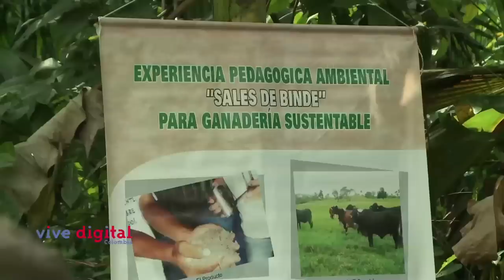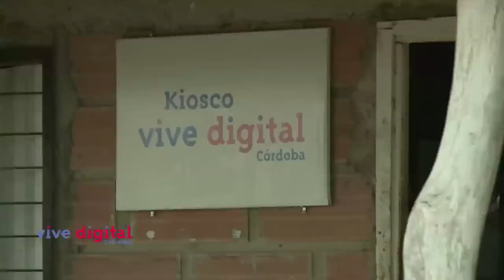Escuelas sin muros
Con tecnología también se puede aprovechar los residuos orgánicos y  conseguir la seguridad alimentaria saludable.